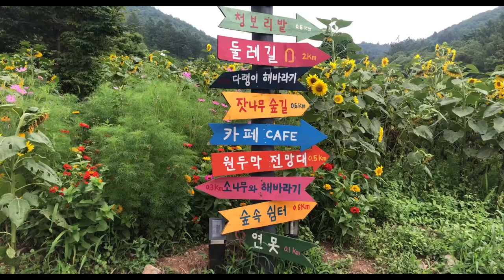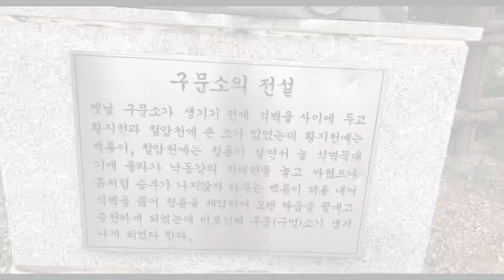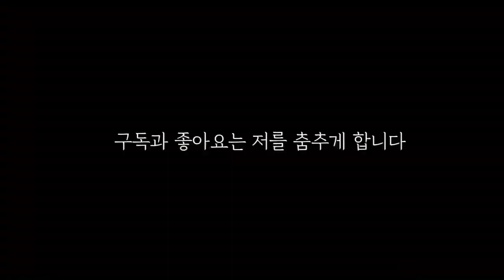100만송이 해바라기축제.태백 매봉산 구와우마을의 현재 모습.여름에도 시원한 황지연못.5억년전 고생대의 신비를 간직한 구문소에서 2021년 태백여행을 혼자 즐기는 방법.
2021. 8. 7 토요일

코** 이후로 첫 버스여행을 다녀왔습니다.
버스여행은 목적지만 정해서 탑승하면
출발부터 도착까지 다른 고민없이 즐기기만 하면되니 참 좋더라고요.
이번 여행의 결정도 사실 쉽지는 않았지만,
그래도 2년동안 기다리느라 좀이 쑤셔서 결심하고 다녀왔어요.

목적지는 "태백"이고
바람의 언덕과 해바라기축제, 매봉산 고랭지 배추밭과 구문소를 경유합니다.
오랜만에 간 혼자만의 여행의 기억이 꽤 좋아서 곧 또 가보려구요^^

태백 해바라기 축제 관련 내용을 정정합니다😭
축제시기에 1000만이 아닌 100만송이의 해바라기를 심는다네요.
제가 가이드 설명을 잘못 들었나봐요.
잘못된 정보전달 죄송해요😩

Song : Forrest Keller - Fool to Try